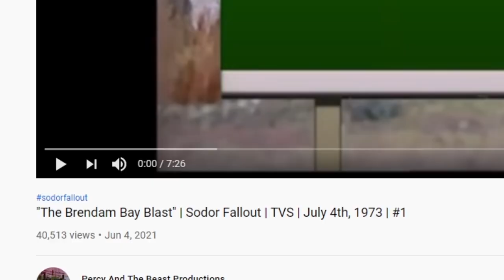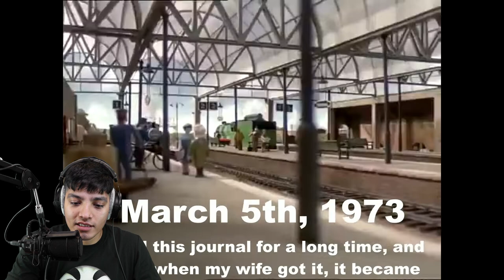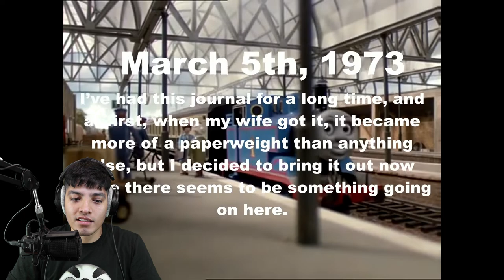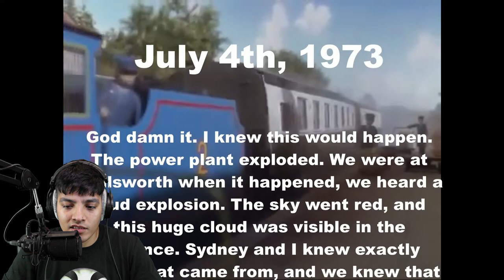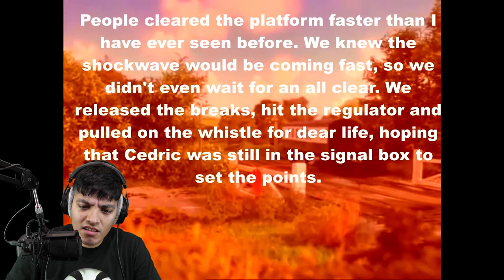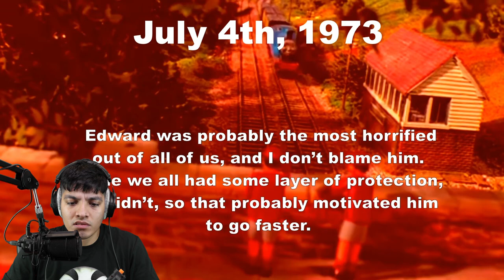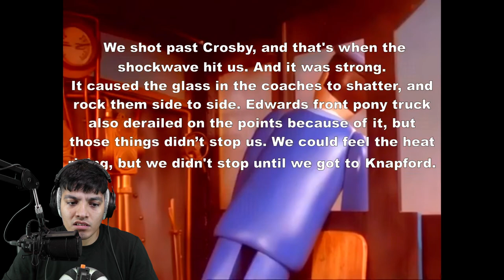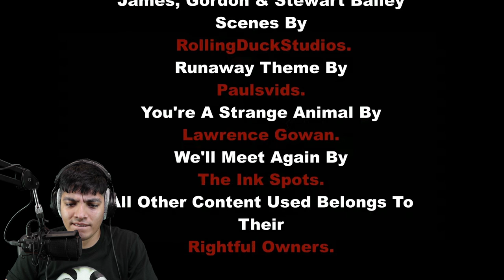SODOR FALLOUT (The Brendam Bay Blast) episode 1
SCARY THOMAS THE TANK ENGINE EXE VIDEOS  | *SCARY* SODOR FALLOUT VIDEOS  (PT 1)